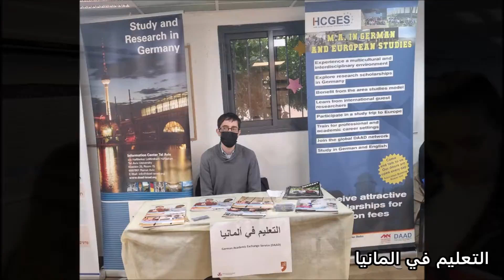يوم التوجيه الأكاديمي في مركز مساواة لحقوق المواطنين العرب